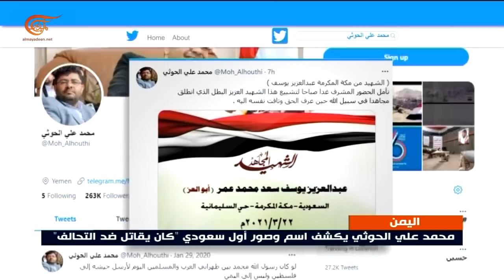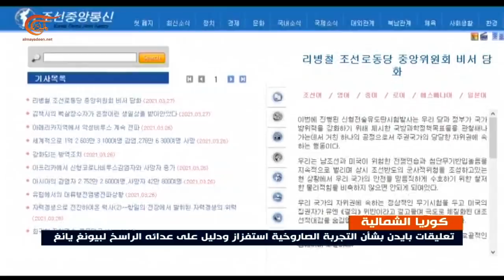نشرة الظهيرة | 2021-03-27